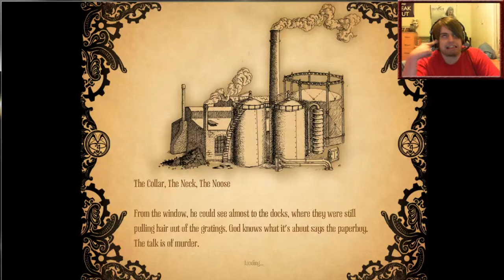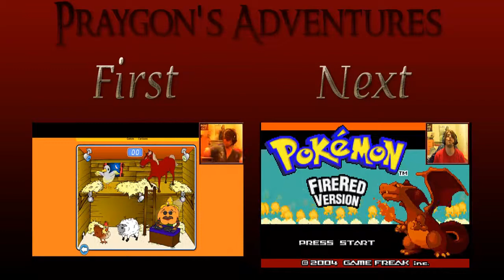Amnesia: A Machine for Pigs Ep3 - THE MONSTER SHOWS ITS SELF!